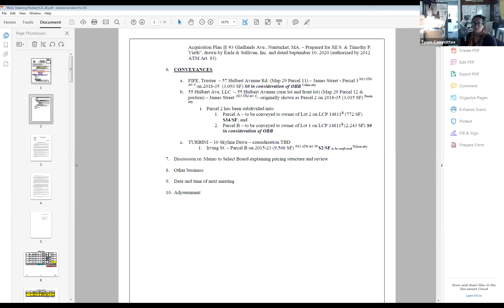Real Estate Assessment Committee - 09/21/2020